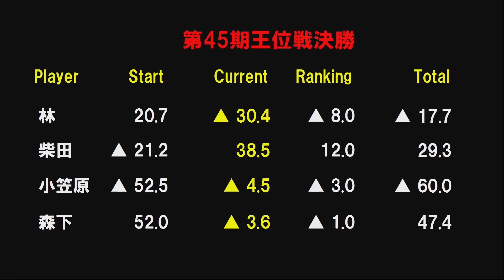【麻雀】第45期王位戦決勝５回戦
柴田秀昭vs林ひろたかvs森下剛任vs小笠原奈央
実況：日吉辰哉
解説：藤崎智・HIRO柴田
ルール：日本プロ麻雀連盟公式ルール
システム：半荘５回戦を行い優勝者を決める